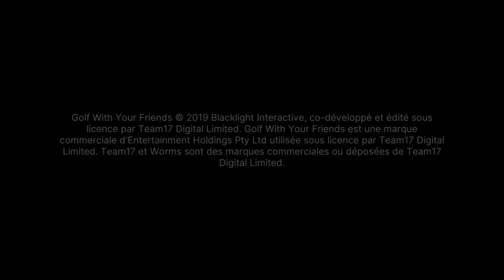Golf With Your Friends Sur Ps4